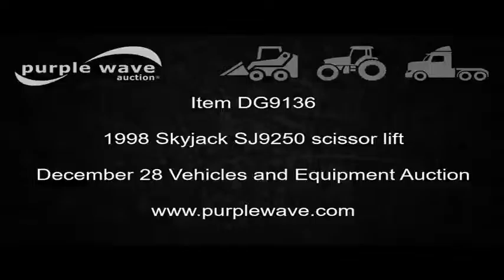1998 Skyjack SJ9250 scissor lift for sale | no-reserve Internet auction December 28, 2016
View a detailed listing of this item and place bids

1998 Skyjack SJ9250 scissor lift
3,165 hours on meter
Four cylinder dual fuel engine
Gas or propane capable
Four wheel drive
50' platform height
168"L x 74"W platform
5' platform extensions
1,500 lbs max lift capacity
Five person capacity
110V outlet
Auto leveling outriggers
67 second lift time
Two mph drive speed
176"L x 92"W overall
10-16.5 tires
15,200 lbs. base operating weight
Serial 50013
It's located in Wichita, KS, and we're selling it to the highest bidder regardless of price.